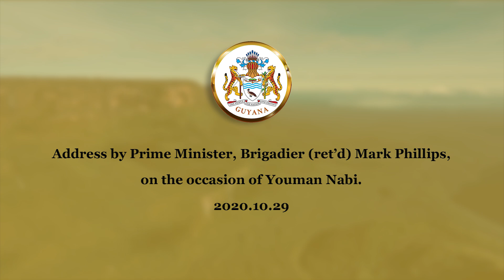Youman Nabi 2020 message by Prime Minister, Brigadier(ret'd) Mark Phillips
Youman Nabi 2020 message from Hon Brigadier(ret'd) Mark Phillips,  Prime Minister of the Co-operative Republic of Guyana.